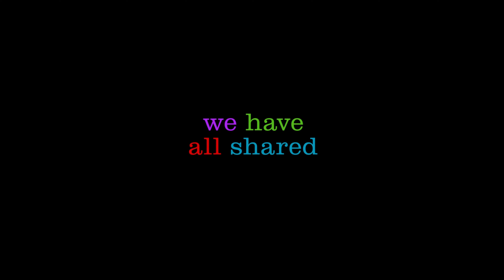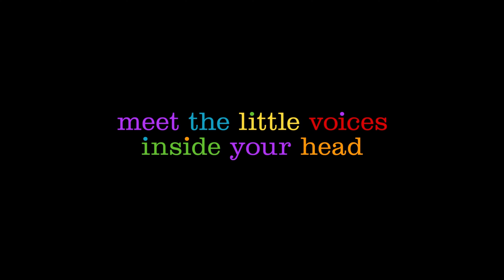Inside Out (2015) - Official Teaser Trailer | 4K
Riley (Kaitlyn Dias) is a happy, hockey-loving 11-year-old Midwestern girl, but her world turns upside-down when she and her parents move to San Francisco. Riley's emotions -- led by Joy (Amy Poehler) -- try to guide her through this difficult, life-changing event. However, the stress of the move brings Sadness (Phyllis Smith) to the forefront. When Joy and Sadness are inadvertently swept into the far reaches of Riley's mind, the only emotions left in Headquarters are Anger, Fear and Disgust.
Directors: Pete Docter, Ronnie Del Carmen

Cast: Amy Poehler, Bill Hader, Lewis Black, Mindy Kaling, Phyllis Smith, Richard Kind, Kaitlyn Dias, Diane Lane, Kyle MacLachlan, Paula Poundstone, Bobby Moynihan, Paula Pell, Dave Goelz, Frank Oz, Josh Cooley, Flea, John Ratzenberger, Carlos Alazraqui